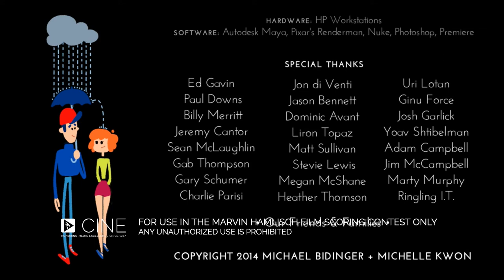Jinxy Jenkins and Lucky Lou (Music by Robert Neumair)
Robert Neumair
Winner of the Marvin Hamlish Award 2016
Emerging Category